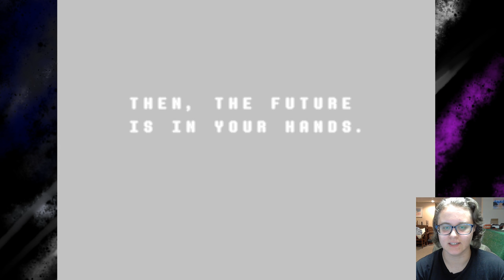DELTA RUNE PART 6: A Chaotic Little Detour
Is it j-eh-vil or j-ee-vil? YOU DICIDE!!